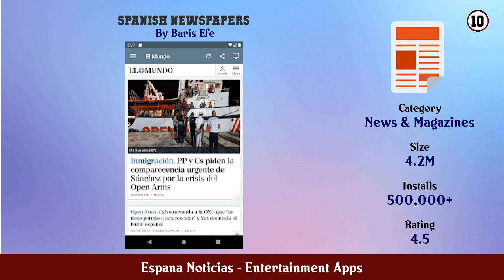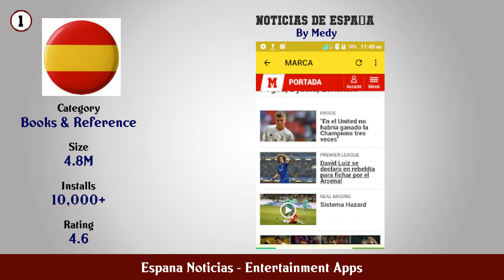Top 10 Espana Noticias Android Apps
In this video we have listed Top Espana Noticias Android Apps. This video is for information and reference purpose only.